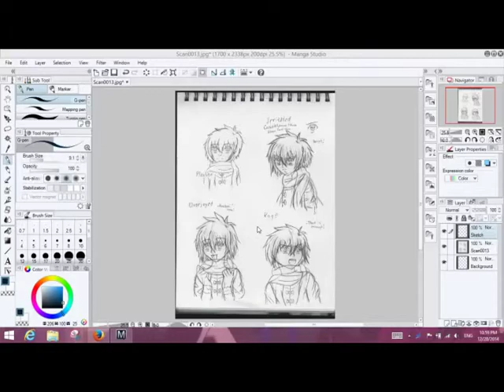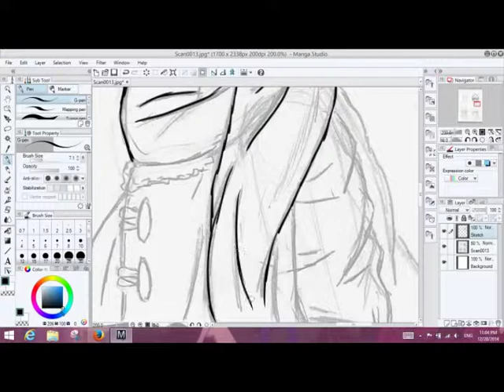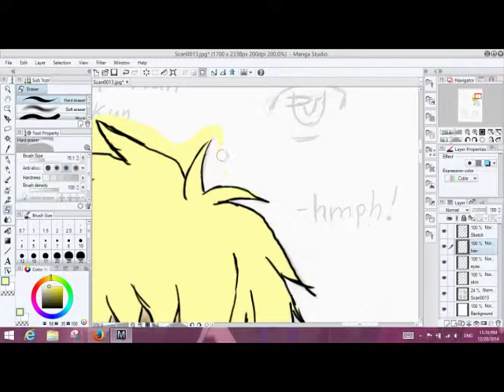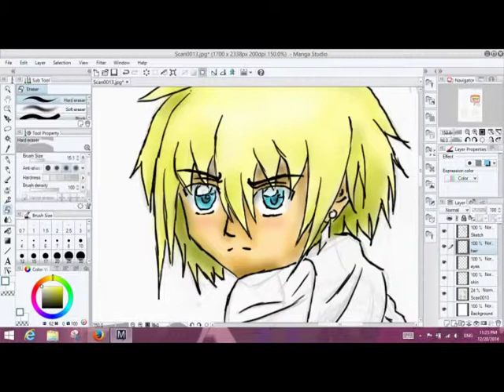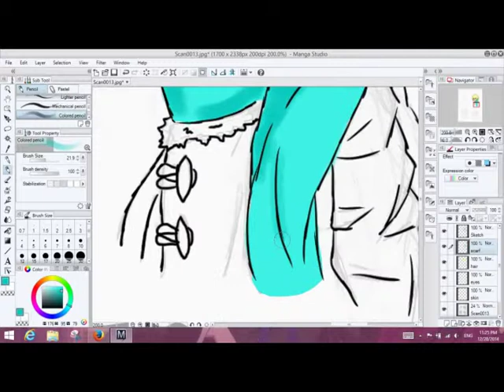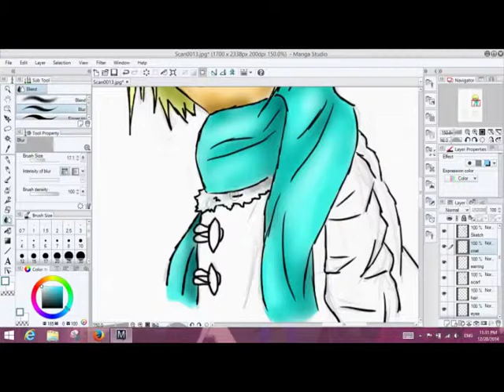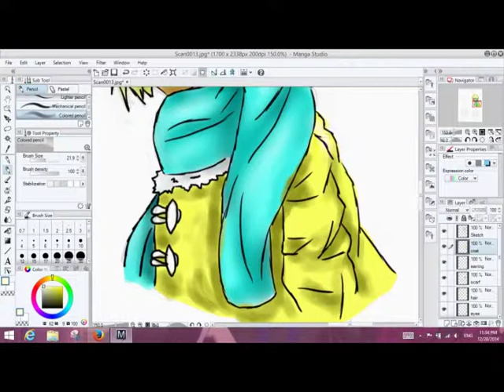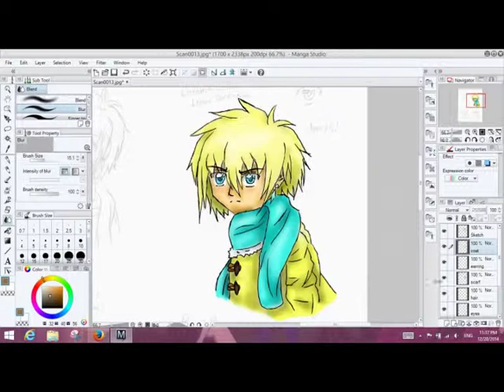[GDA] Speedpaint: Annoyed Elvir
My second ever speedpaint, and this time my program recorded the whole thing! Only, it was an avi and I had to download a converter so that my video program would read it right, but hey!! I got them working together! I'm pretty happy~!

So this is my little Elvir again, my character for the Gay Dessert Anime fandom on Tumblr - Swedish Caramelized Lemon Tart or Lemontart-kun, aka Elvir~ I have several sketches from playing with expressions so I decided to color them~ So here is an annoyed Elvir.

I used the program Manga Studio 5. And all of my drawings are drawn traditionally then scanned for digital work. None of the songs are mine!! I just happen to like them~